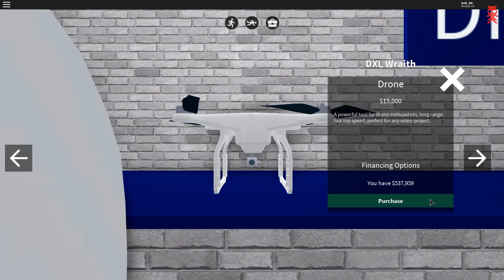Kurs mod den hemmelige ø - Vehicle Simulator - Dansk Roblox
Hey

Spiller roblox og tester games. Næsten altid sammen med Magnus DK